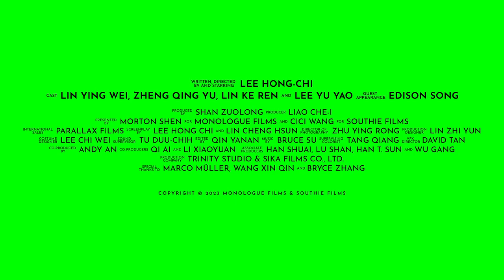Love Is a Gun (2023) First Trailer For Lee Hong Chi’s Directing Debut 1080p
love _Is_a_Gun_2023
Since his release from prison, Sweet Potato has been content with running a small business with meagre earnings by the seaside, headless of others people's advice against it. He is pulled into the whirlpool of his past when his old "boss" (whom he has never met), his mother (who trusts all her debts upon him), and his buddy Maozi all re-appear into his life. One after the other, they regain control over his present life leaving him no hope for the future. Only Seven can assuage his anxieties ever so slightly. One day, at the smoggy and oppressive seaside, Sweet Potato is finally granted a meeting with the "boss"...